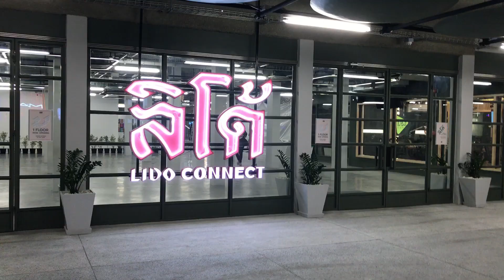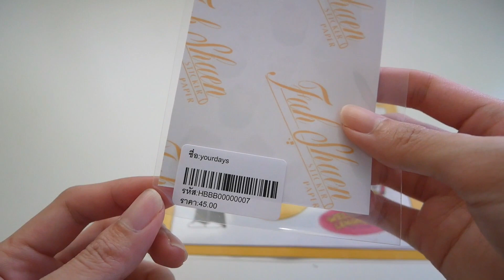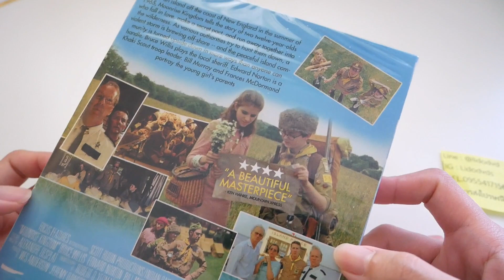Daddy Sticker land พาส่องร้านขายสติกเกอร์ น่ารักมากจ้า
ร้านเป็นโซนใหม่ที่Daddy & the muscle academy นะคะ
อยู่สยามสแควร์ ซอย2 หลังร้านติดลิโด้
มีแต่ของน่ารักกุ๊กกิ๊ก แนะนำให้ไปดูกันจ้า